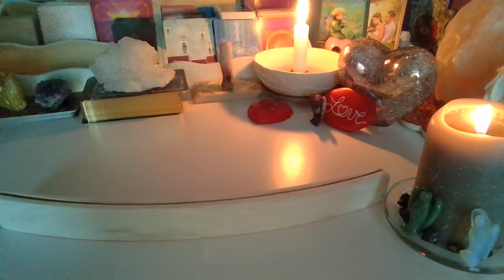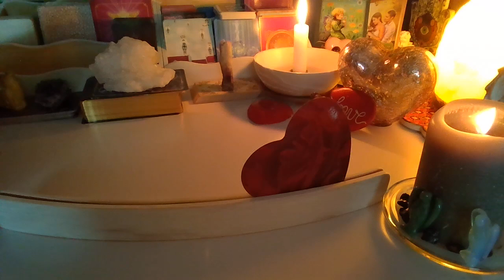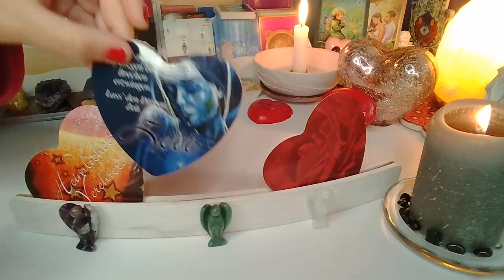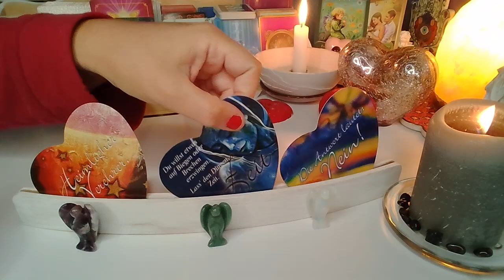ORAKEL ❤️MILOSNA WIADOMOSC❤️wybierz karte❤️ Karty LENORMANDA+TAROTA❤️ wrozby porady magia ❤️